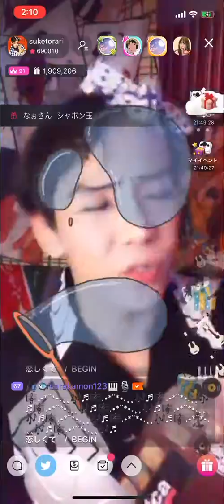恋しくて:BEGIN